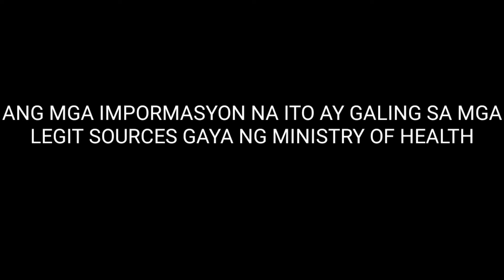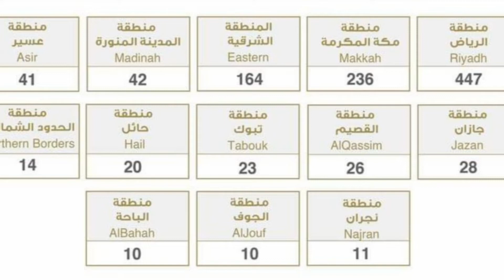TAWAKKALNA APP MANDATORY NA SA LAHAT NG AIRPORT SA SAUDI ARABIA | NO TAWAKKALNA, NO BOARDING PASS